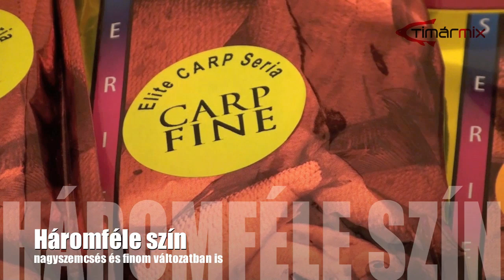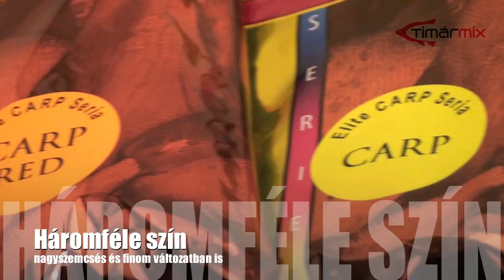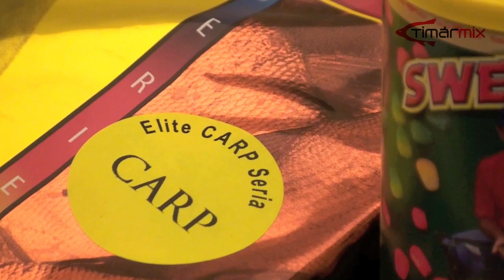TotalTimar3 Elite Carp Serie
termékbemutató